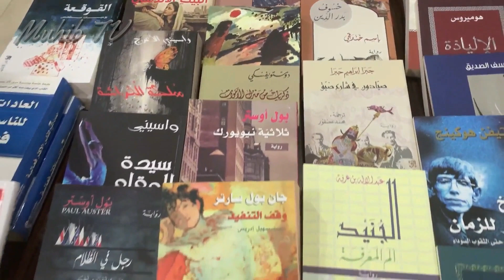الخسوف الجزئي للقمر في ليبيا 28 أكتوبر 2023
يشرفني تعليقك على الفيديو ولا تنسى الإشتراك بالقناة والضغط على أعجبني ومشاركة الفيديو